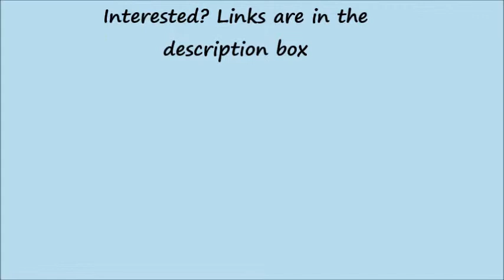Frohe Weihnachten Schaukasten im Regal Dollhouse Roombox Miniatur 1:12 Puppenstube Puppenhaus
Frohe Weihnachten
Schaukasten
Miniatur 1:12 Format
Deko fürs Zuhause;

Merry Christmas
Roombox
Dolls House
Home Decor